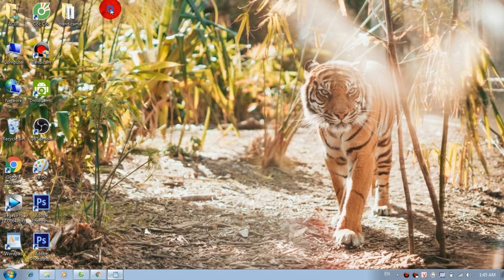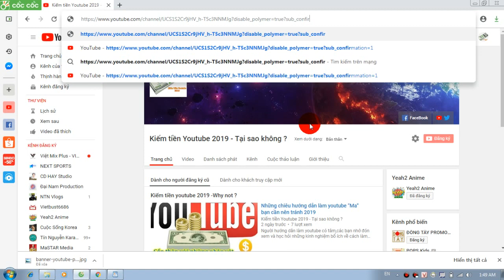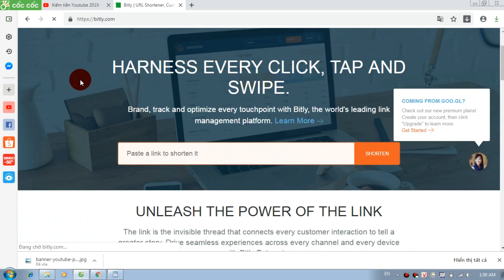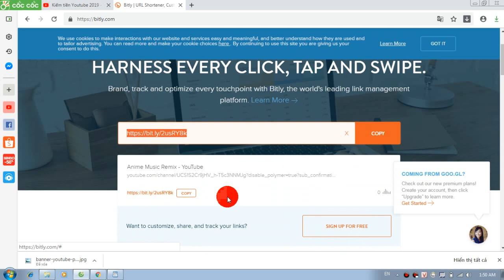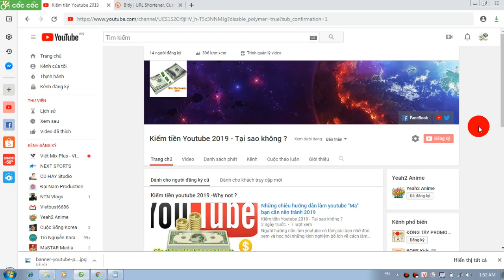Cách tạo hộp thoại đăng ký youtube và rút gọn link đi tương tác cực hay